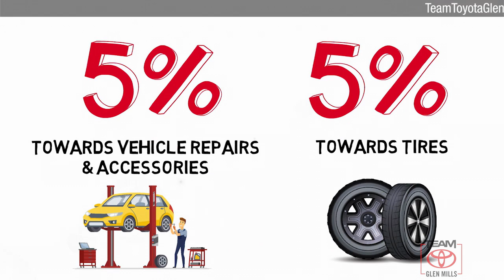Certified 2018 Toyota RAV4 LE, GLEN MILLS, PA GM35959A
TeamToyotaGlenMills.com

Includes 1 Year Complimentary Maintenance & Roadside Assistance, Free Yearly PA State Inspection plus our TeamMate Rewards program gives you 20% back in the form of reward points for every dollar spent in our service department. Each point is worth $1 and may be used towards future vehicle service, future vehicle purchases, accessories and tires. We want you to be Part of the Team!Backup Camera, Bluetooth, **ONE OWNER**, ***NEWLY RENOVATED FACILITIES***, RAV4 LE, AWD, Black w/Fabric Seat Trim, Auto High-beam Headlights, Fully automatic headlights, Low tire pressure warning.2018 Toyota RAV4 Super White LE 2.5L 4-Cylinder DOHC Dual VVT-i 6-Speed Automatic AWD 22/28 City/Highway MPGAwards:* 2018 KBB.com 10 Best SUVs Under $25,000 * 2018 KBB.com 10 Most Awarded Brands * 2018 KBB.com Best Resale Value AwardsMUDGUARDS, BLACK FABRIC SEAT TRIM, SUPER WHITE

[RLVID:12297:ff5d68a007f5c0f2:13e0ded879b91700:1]